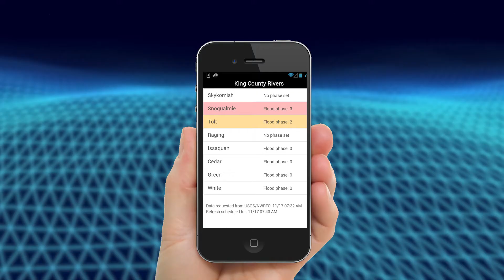Alert King County - Fast Information in an Emergency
Sign up for free emergency alerts from King County.